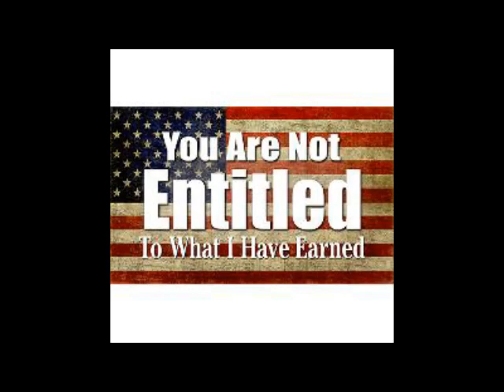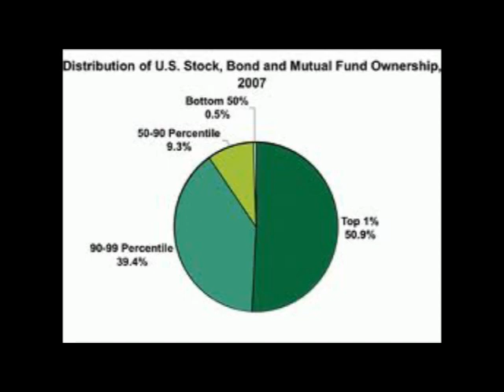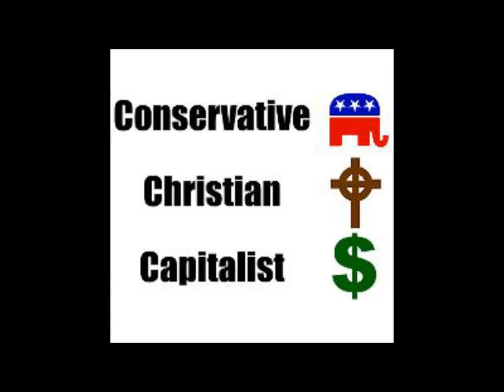The Republican Lord's Prayer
Our Father in the corner office, AAA Rated be your name.
Your Free Market come, your taxcuts be done,
on 5th Avenue as they are in heaven.
Give all work who their daily bread,
and increase our leverage,
that we may charge higher interest to our debtors.
And lead us not to watch MSN, but deliver us from liberals.
For thine are the tax cuts, the deregulation and the financial growth

Pass this along before it's too late.

20% of Americans own 93% of US financial wealth.

Republican jesus hopes to give them a fat bonus and cut services to children.

Stop the madenss!